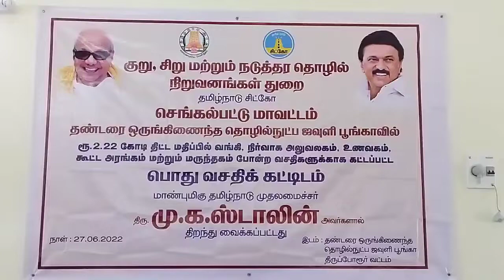தமிழக முதல்வர் மு. க.ஸ்டாலின் காணொலிக் காட்சி மூலம் திறந்து வைத்தார்,